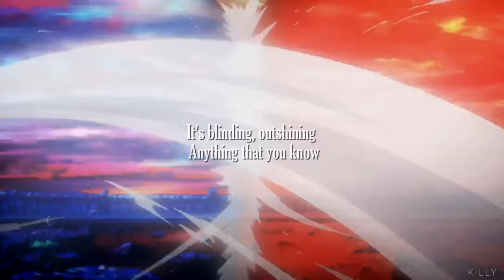One Piece「AMV」- The Greatest Show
A little something to celebrate 1K manga chapters of this great series!

Song: The Greatest Show (from The Greatest Showman)
Singers: Hugh Jackman, Keala Settle, Zac Efron, Zendaya

Special thanks to ΙΩΑΝΝΗΣ ΚΑΡΑΓΙΑΝΝΗΣ for suggesting the kickass song!